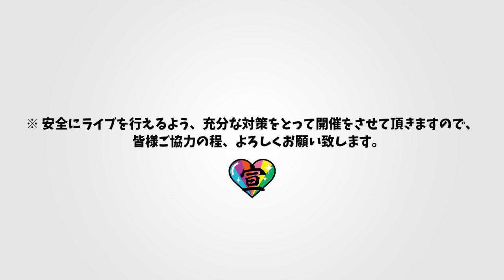ときめき♡夏の晴れ舞台 2020-2021 〜はじまりのときめきパレード〜 LIVE SPOT ver2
初のアリーナワンマンLIVE
 「ときめき♡夏の晴れ舞台 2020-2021 〜はじまりのときめきパレード」開催！

Part1：2021年5月29日（土）開場16:30/開演17:30
Part2：2021年5月30日（日）開場12:00/開演13:00
Part3：2021年5月30日（日）開場16:30/開演17:30

[一般発売]
受付期間：2021/5/2(日) 10:00 ～ 2021/5/29(土) 22:00まで

【会場】
アリーナ立川立飛（東京都）

【受付対象席種券種】
 [指定席]　7,500円（税込）
※ 枚数制限：お１人様（1公演あたり）2枚まで

First-ever Arena Solo LIVE Event
“Tokimeki♡Natsu no Harebutai 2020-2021 ～Starting Tokimeki Parade” will be held!

Part 1：May 29, 2021 (Sat) Gates open 16:30, Show starts 17:30
Part 2：May 30, 2021 (Sun) Gates open 12:00, Show starts 13:00
Part 3：May 30, 2021 (Sun) Gates open 16:30, Show starts 17:40

[General sales]
Sale period：From 2021/5/2(Sun) 10:00 until 2021/5/29(Sat) 22:00

【Location】
Arena Tachikawa Tachikawa Tachihi (Tokyo)

【Ticket type on sale】
 [Reserved seat] 7,500 yen (tax inc.)
※Ticket number restriction: 1 or 2 tickets per person (per show)

Locked on to your heart!
Through the fields and up the mountains, they sing again today to advertise something that might catch your fancy…